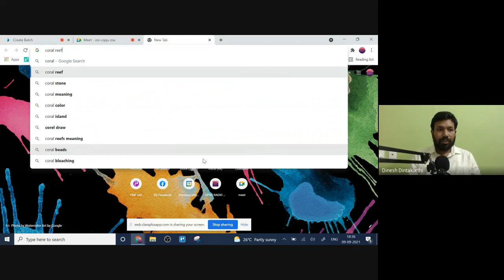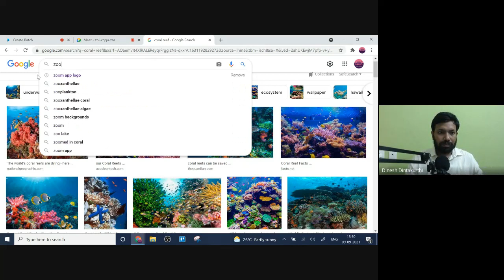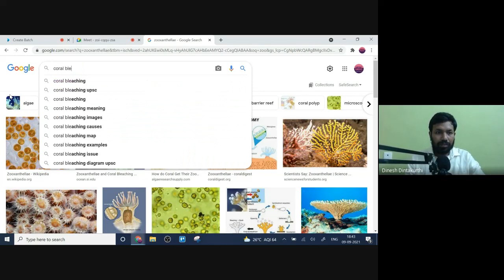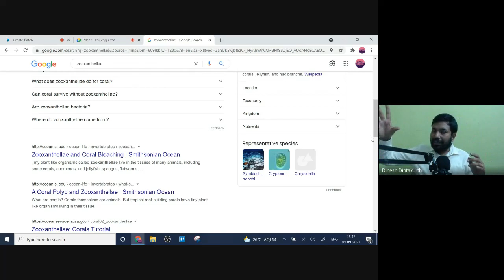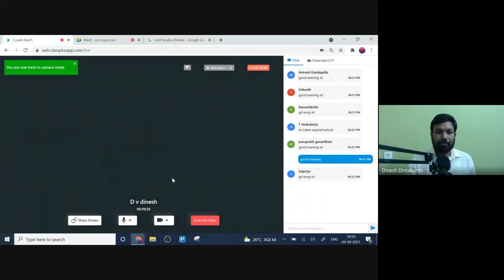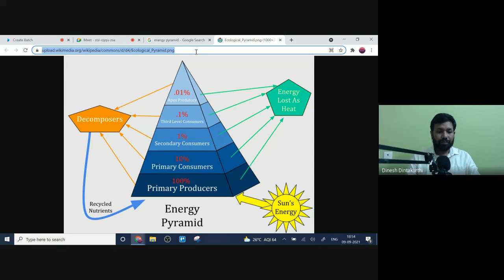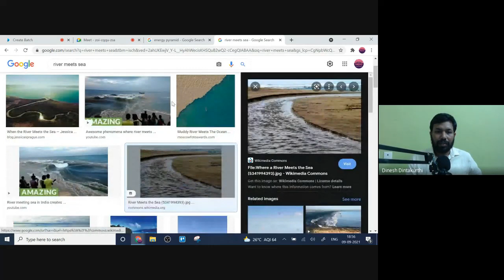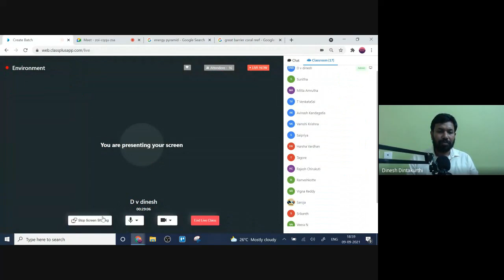Coral Reefs in Telugu | Free IAS Guidance || UPSC Radio Podcast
India's FIRST UPSC Podcast in

UPSC Radio is an attempt to help aspirants to be updated about current affairs, news, and information, policies, and contemporary issues in simplest and easy format in Telugu.

UPSC Prof Dinesh Dintakurthi an expert in Geography and contemporary issues would be providing material in both audio and video format in this upscradio.in website.